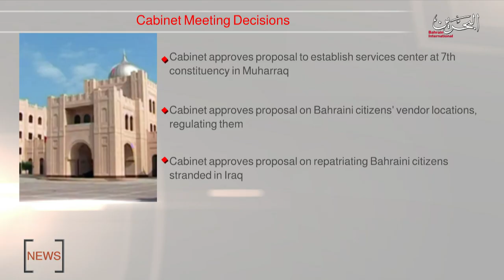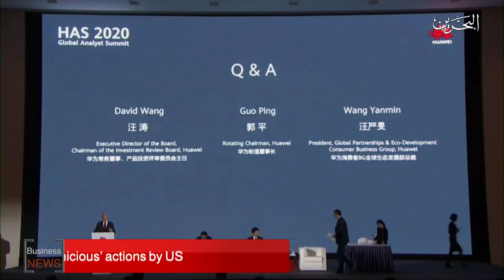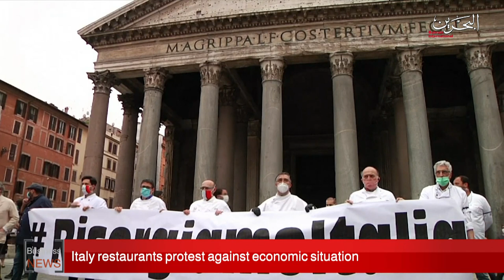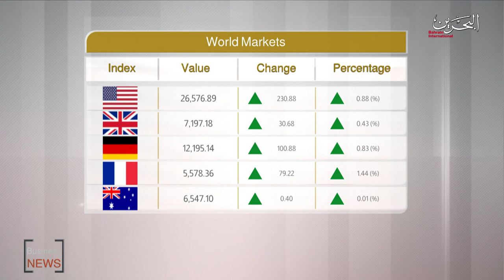BAHRAIN NEWS CENTER : ENGLISH NEWS 18-05-2020